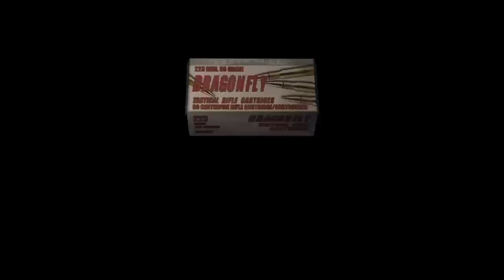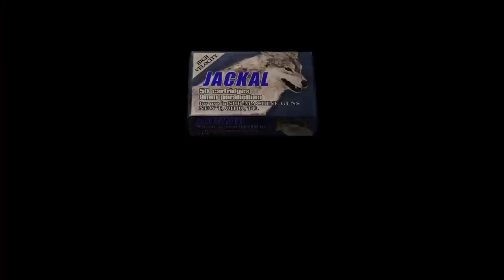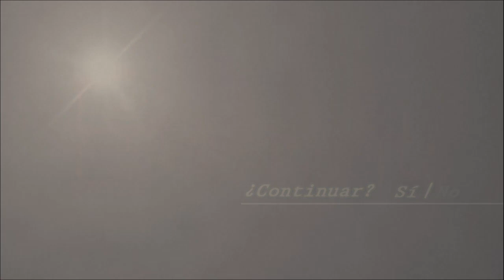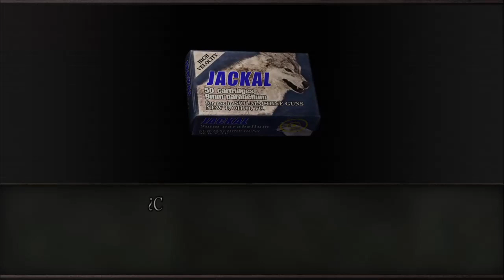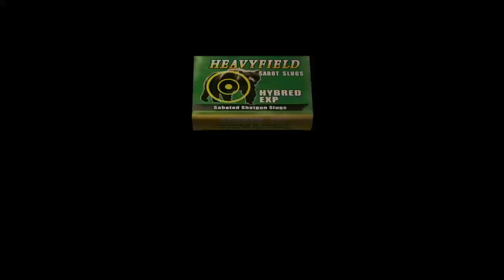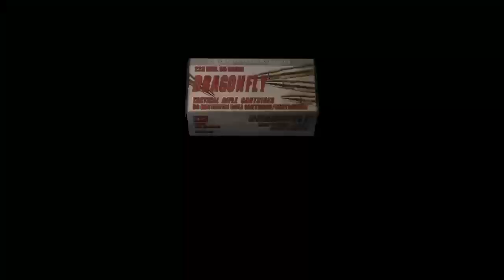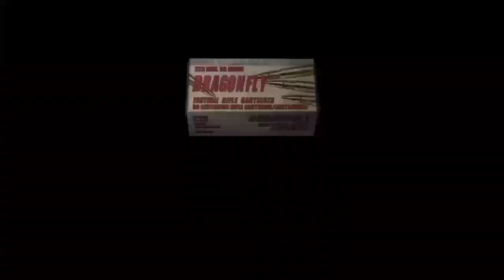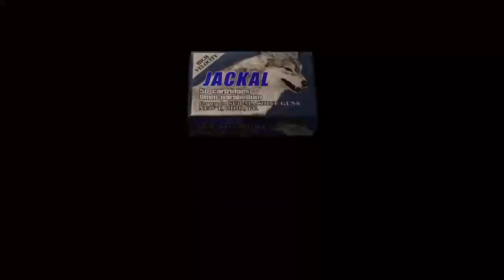El castillo - Resident Evil 4 - EPISODIO 3